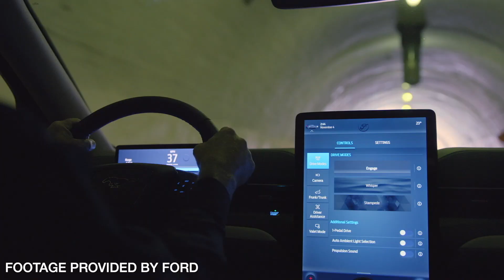Here's Why Ford & BMW's $130 Million Investment Is A Game Changer For Electric Vehicles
Right now, in 2021, what would you say is preventing you from buying an Electric Car?  Is it cost, range, charging times?  Is it the risk of fire from the battery pack?  All of these concerns can be addressed with some new technology called "Solid-State Batteries".  More capacity, safer and cheaper to make it all sounds too good to be true.  Enter Ford and BMW who just invested a large chunk of money into a solid-state battery company called Solid Power.  Once thought of as the "Holy Grail" of battery tech, it looks like we could have solid-state battery-powered road cars within the next 5 years.